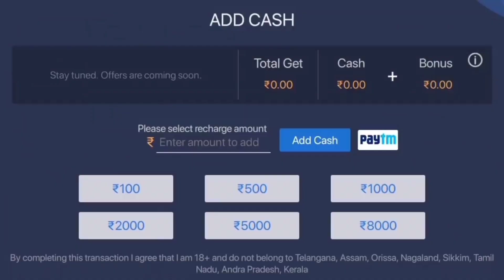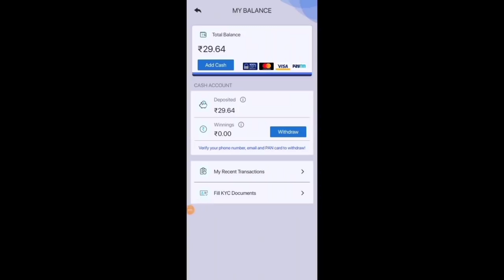FFPL FINAL REDEEM CODE REWARD 🤯🔥 | NEW REDEEM CODE FREE FIRE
FFPL FINAL REDEEM CODE REWARD 🤯🔥-para SAMSUNG,A3,A5,A6,A7,J2,J5,J7,S5,S6,S7,S9,A10,A20,A30,A50

Gameplay credit to

1. Garena Free Fire Indonesia
 2. Garena Free Fire Brazil
3. Garena Free Fire Brasil
4. Garena Free Fire India
5. Garena Free Fire Indonesia
6. Garena Free Fire Singapore